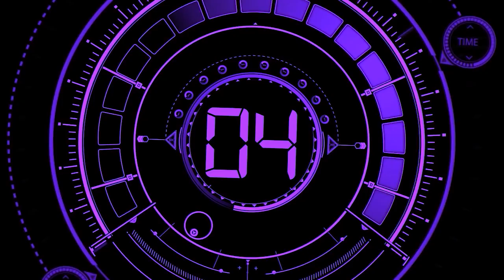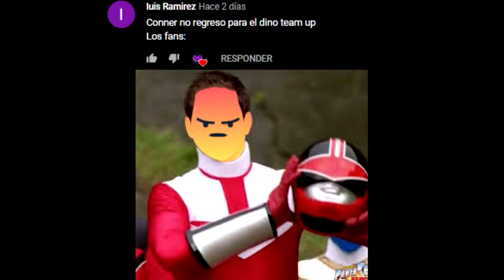¡¡El cambio que hasbro nos prometió, involucraría dejar de adaptar el SUPER SENTAI!! ¿Bueno o Malo?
Hola gente ¿Cómo están? Espero que muy bien y preparados para el tema de hoy, porque para esta ocasión hablaremos de una posibilidad que podría ocurrir en el futuro de la franquicia

El futuro de Power Rangers no dependería del Super Sentai! Proyectos que Hasbro podría llevar a cabo

¡¡Link de acceso directo al grupo de Whatsapp!!
¡IMPORTANTE! Luego de entrar lee la descripción del grupo ahí detallamos lo permitido para no entrar en conflictos futuros

⚡  Subscríbete y activa las notificaciones en TODAS!

MÚSICA del VIDEO: Vacation - Markvard